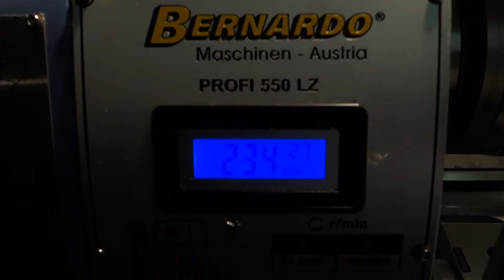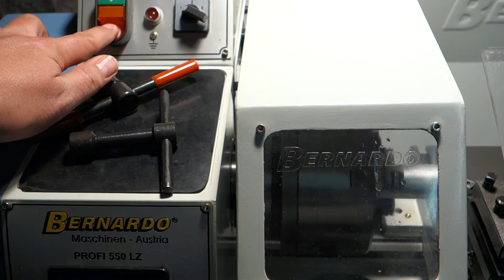Bernardo Profi 550 LZ Der erste Drehversuch